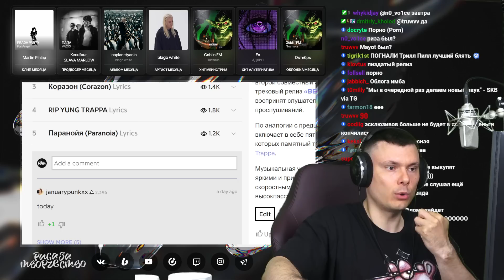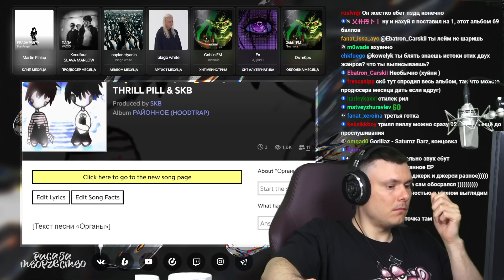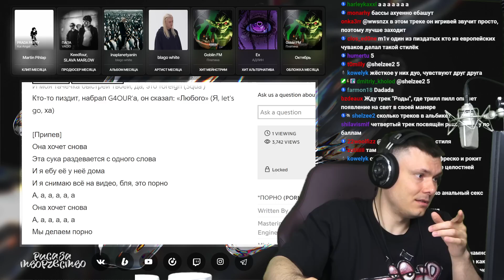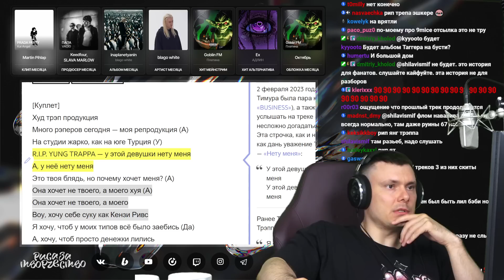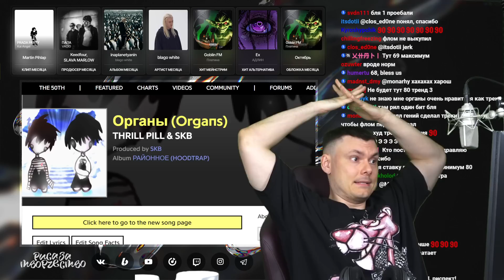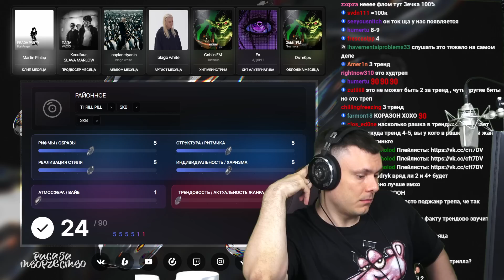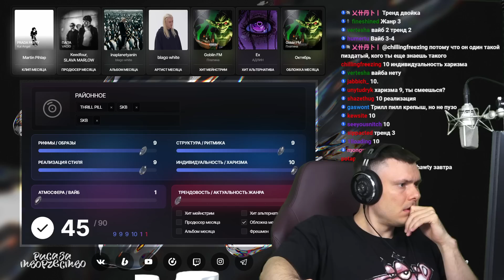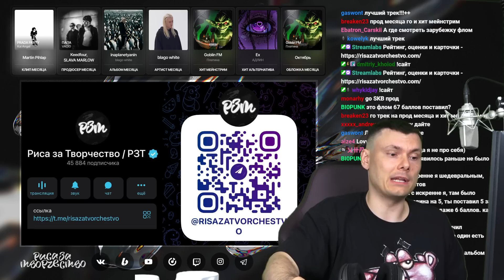THRILL PILL & SKB - РАЙОННОЕ | Реакция и разбор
Разбор альбома THRILL PILL & SKB - РАЙОННОЕ от "Риса за Творчество" (Реакция)

Таймкоды:
00:00 Начало
03:14 Органы
10:02 Порно
14:33 Коразон
17:52 RIP YUNG TRAPPA
22:01 Паранойя
28:25 Оценка альбома